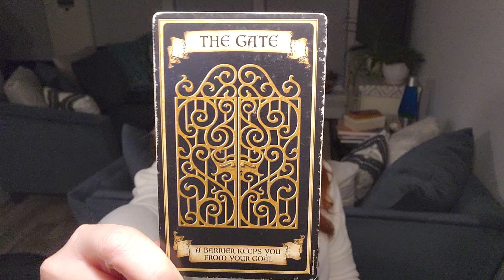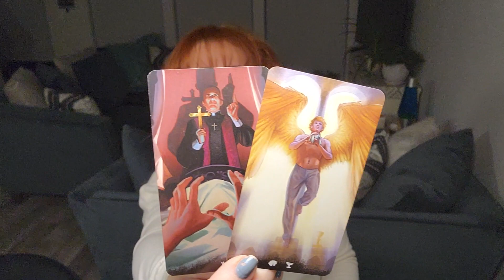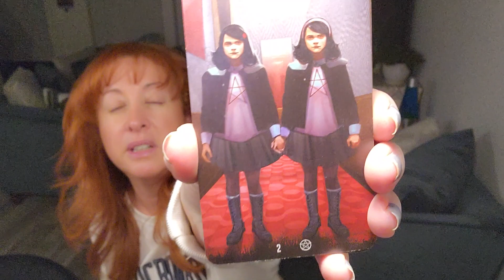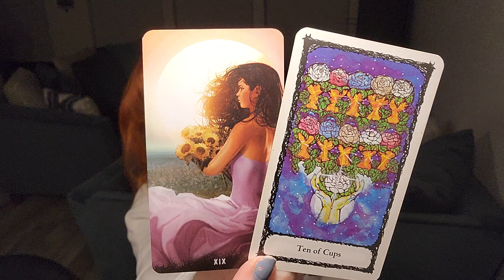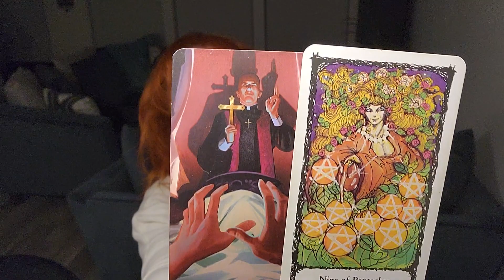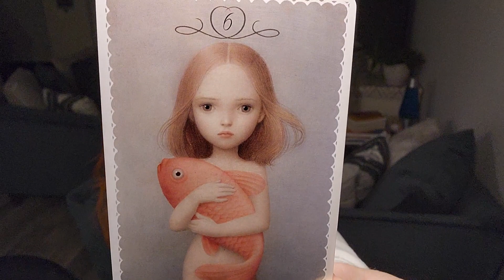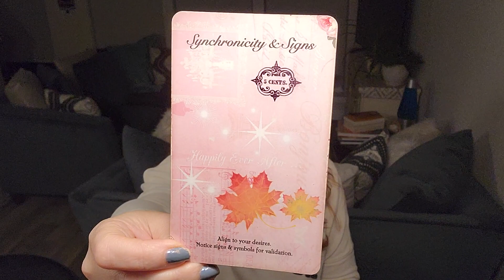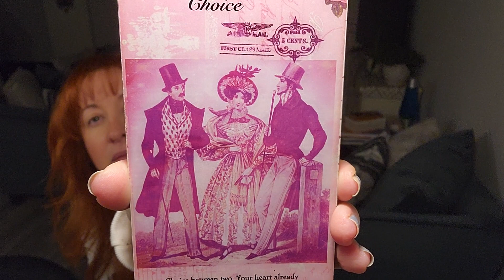LIBRA: You Just Want To Be Happy 😔😊 February 2023 Love Tarot Reading